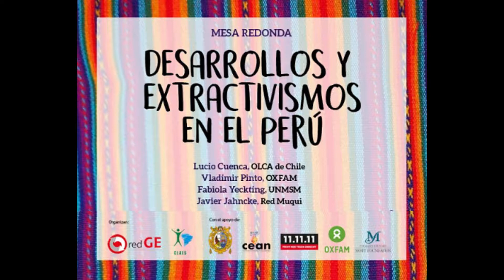Desarrollos y Extractivismos en el Perú - Fabiola Yeckting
Mesa realizada en el Auditorio de la Facultad de Ciencias Sociales de la Universidad Nacional Mayor de San Marcos, el 13 de junio de 2017, y formó parte de las actividades realizadas en la Semana de Antropología. Se contó con la participación como panelistas de Javier Jahncke de la Red Muqui, Vladimir Pinto de Oxfam, Fabiola Yeckting de la UNMSM y Lucio Cuenca del Observatorio de Conflictos Mineros de América Latina (OCMAL) de Chile. Esta actividad se realizó gracias a CLAES de Uruguay, la Fundación Mott y 11.11.11.